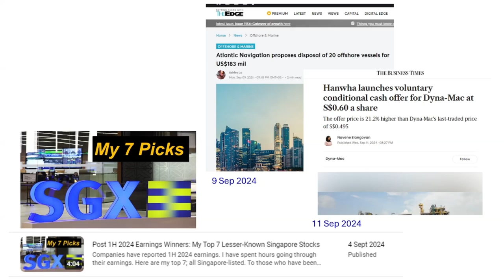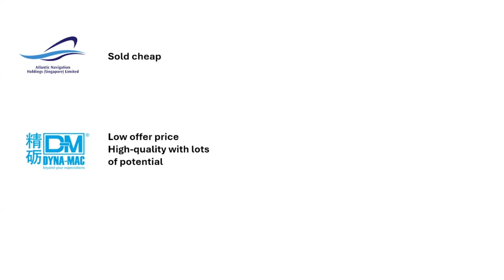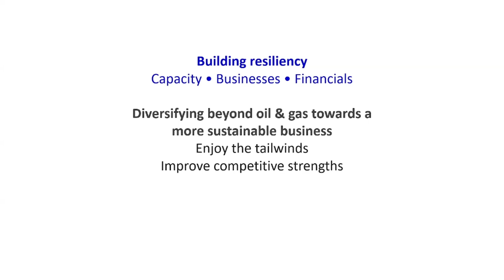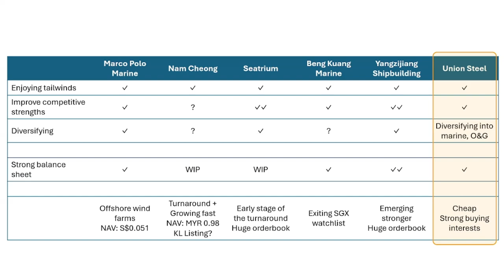2 of My Picks Got Acquired in ONE Week! 🎯🎯 What’s Next for Oil & Gas Stocks?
What does this mean? What's next?
First, there is good value among our SGX-listed companies.
Second, there is interest in our marine, oil and gas companies.
A quick reflection and a review of some O&G stocks.

Let's keep finding the hidden gems!